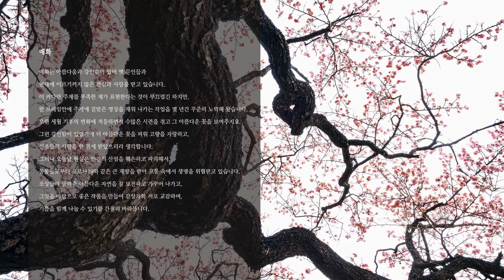[온라인 사진전] 한국사진작가협회 온라인갤러리 《 윤영식 '매화' 》